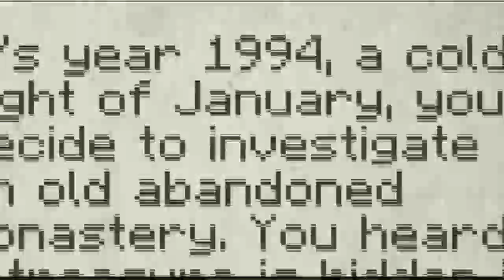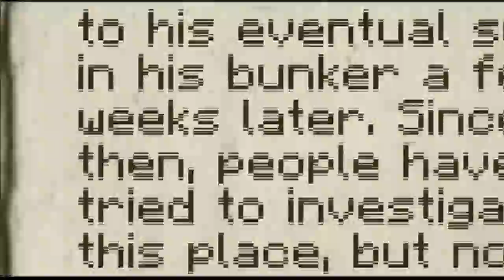Minecraft: The Monastery [HORROR MAP] HAPPY HALLOWEEN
Happy Halloween everyone! I hope you guys are having a nice time, here's some thing I just managed to get up in time, another minecraft horror map to add to the playlist. Enjoy!